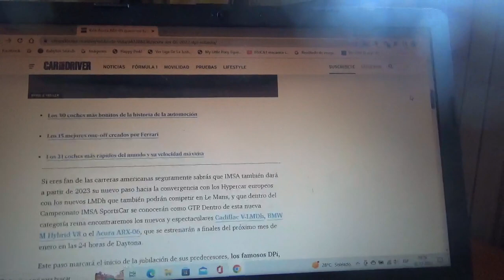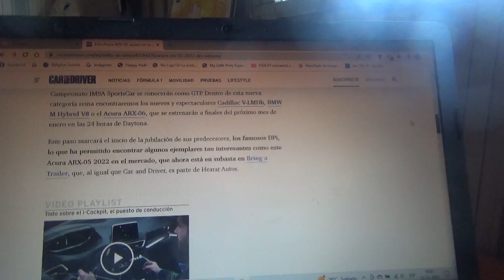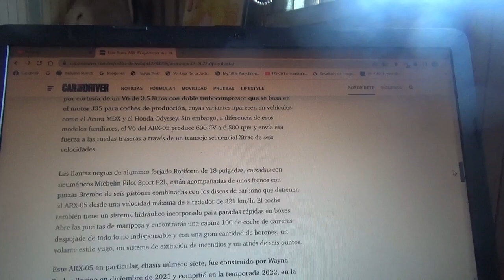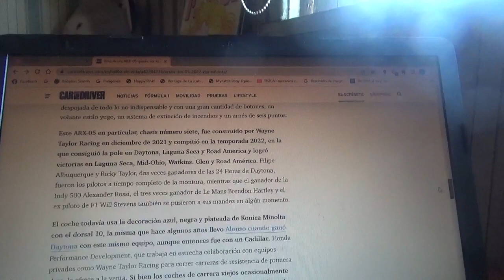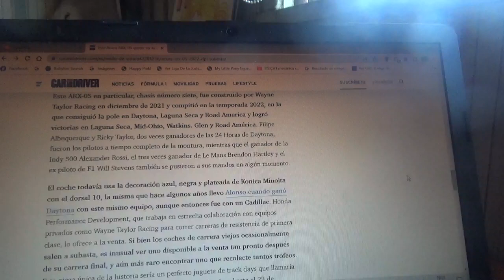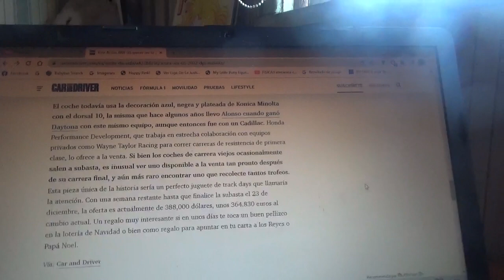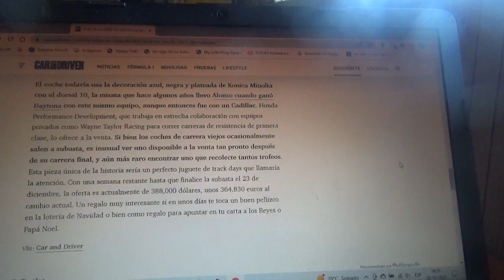En venta este Acura ARX 05 DPi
En este vídeo les menciono a este recién retirado coche de competición prototipo de la IMSA que ahora mismo está en subasta esto previo a que están ya a punto de dar paso a sus nuevos sucesores los GTP